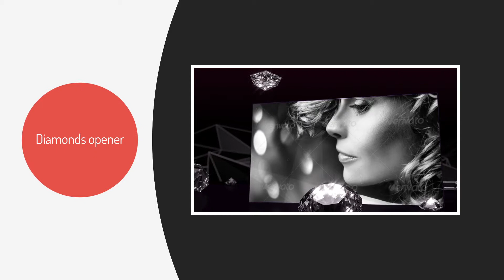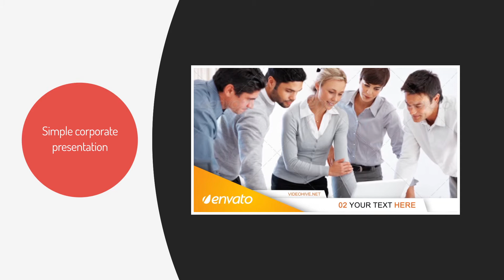videoWinnie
After Effects Projects, C4D Templates, Motion Graphics.

videoWinnie provides awesome products and unbeatable prices: in our store you can find customizable After Effects, Cinema 4D templates and VJ Graphics; also we have a full range of video services, our studio has the experience and expertise to guide you through the video production process from concept to completion. Contac US - We'll be glad to partnership with you!